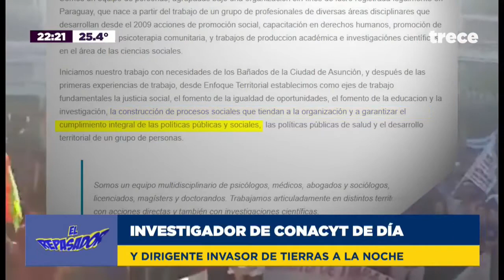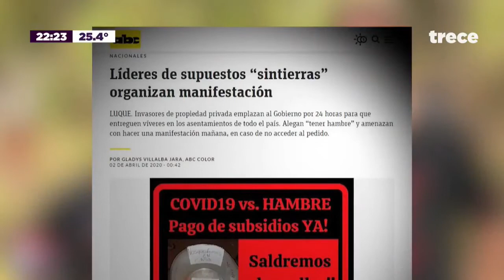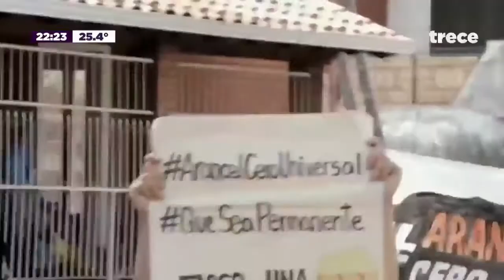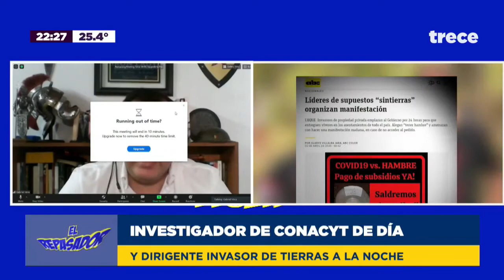Zurdo Caviar gracias al Conacyt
Con esta investigación se explica el porqué de las quejas de la Senadora Esperanza Martínez...
Para entender mejor el caso este el video anterior